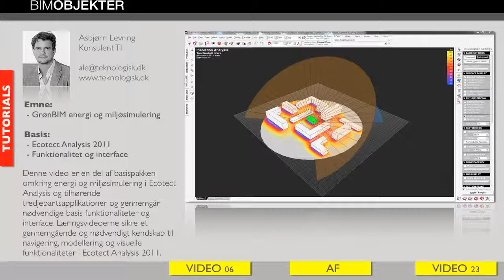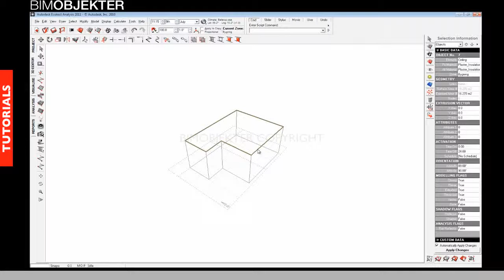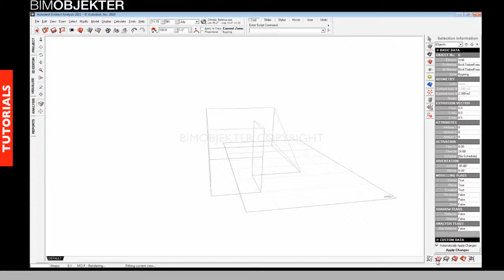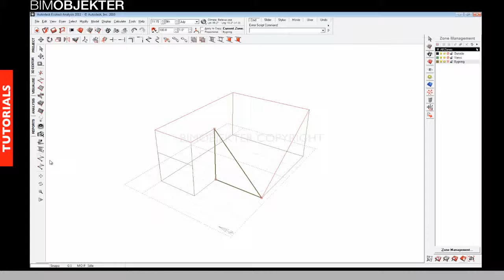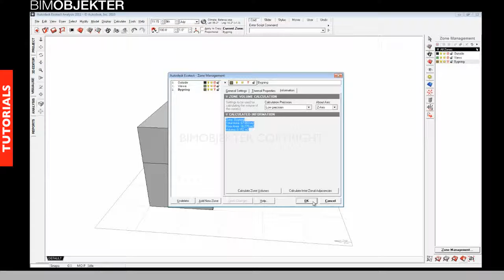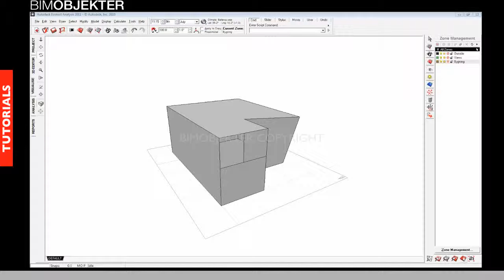06 Nodes og zoneralationer